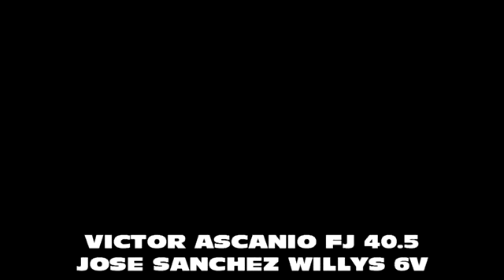VICTOR ASCANIO Y JOSÉ SANCHEZ EN SAN CARLOS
Linda competencia entre estos dos grandes pilotos, Toyota vs Willys